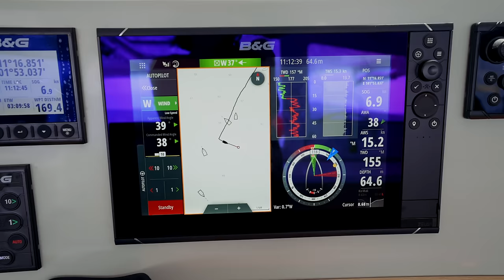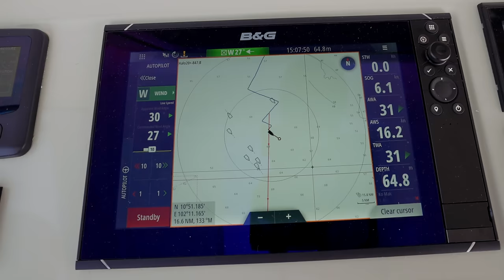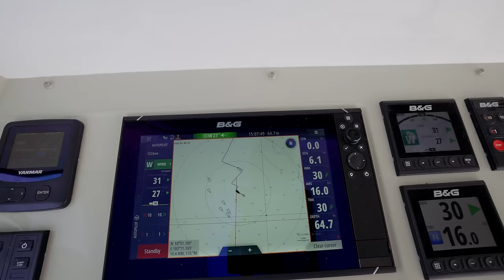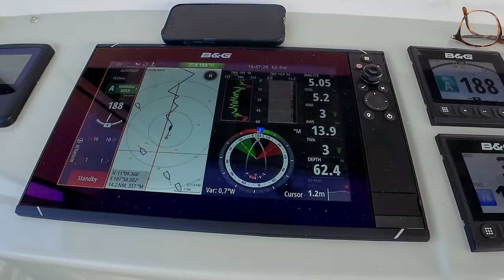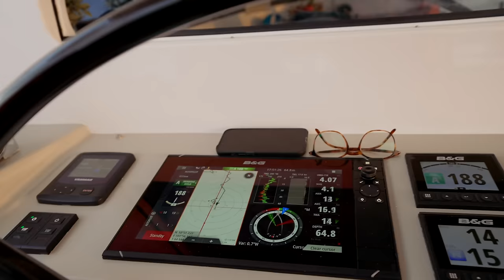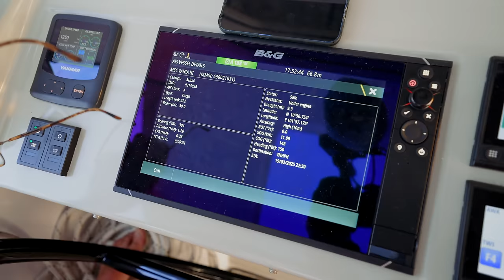BOAT LIFE: The Emotional Rollercoaster of Offshore Sailing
I don't know why but everything feels magnified when it's just you, your boat and hundreds of miles of ocean around you. The emotional rollercoaster is real and it doesn't take much to swing you in either direction. I think this is just the reality of life at sea! What do you think?

MUSIC
Artlist